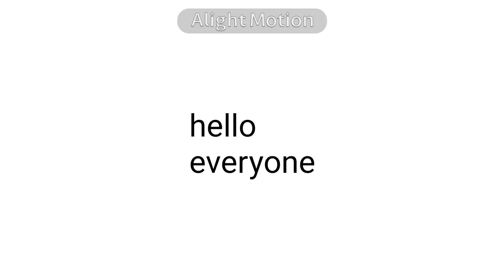I reveal my age